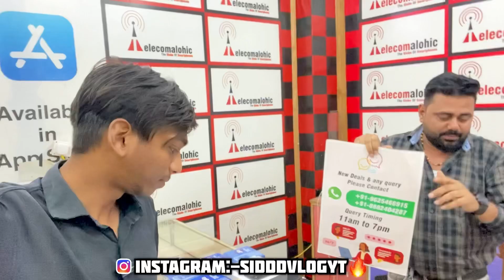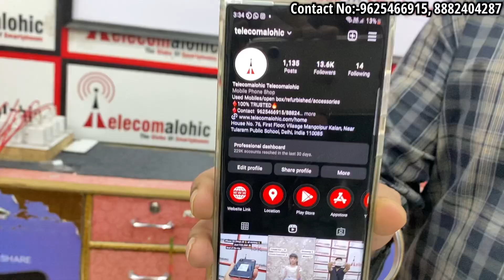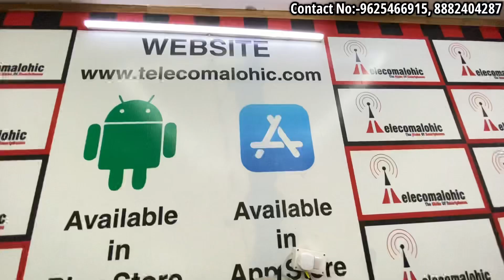Youtube पे सबसे सस्ता दूंगा | 100% Guaranteed | iPhone X ₹12999/- | मैं दूंगा EMI हर iPhone पे Gifts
Hey! Guys

Any More Information Please Call
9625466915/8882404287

Address Plot No 76 1st Floor Mangol Pur Kalan Pathar Market
Near Tula Ram Public School Gali No.5 New Delhi 110085

GO TO THE WEBSITE CHECKOUT & ORDER
Google Play Store app
👇 download 👇
Google

Telecomalohic channel
 I

Announcement WhatsApp
Group 1

iphone iphone delhi market kolkata second hand mobile market mobile in delhi second hand mobile kolkata second hand mobile patna used iphone used mobile market in delhi

________________WARNING_______________